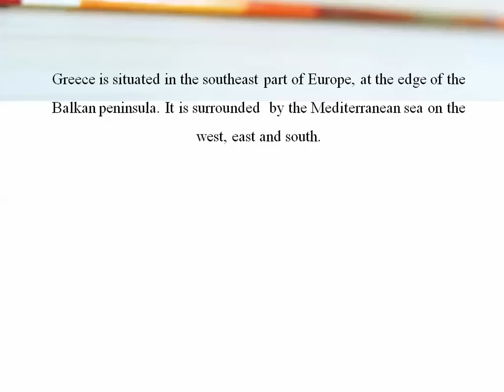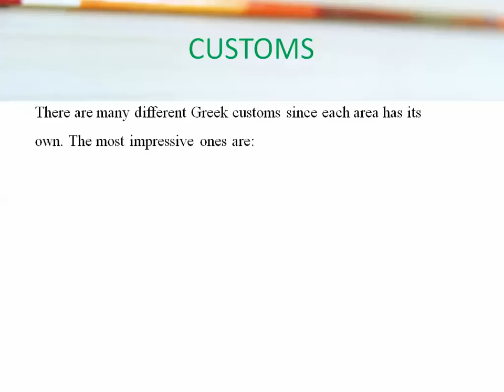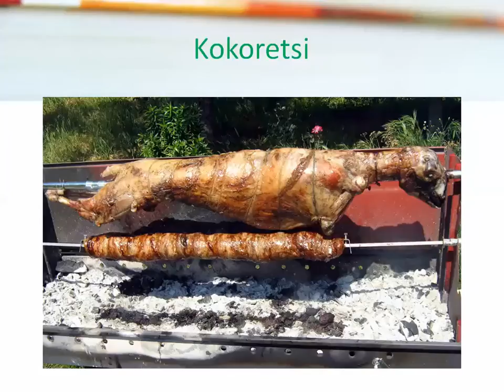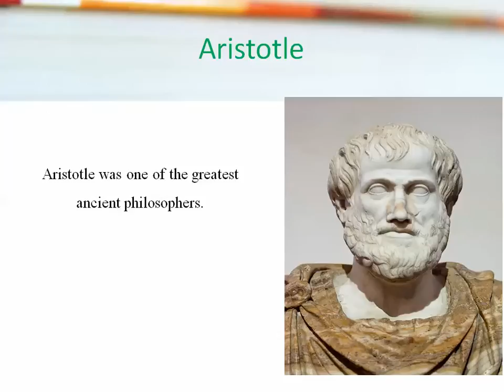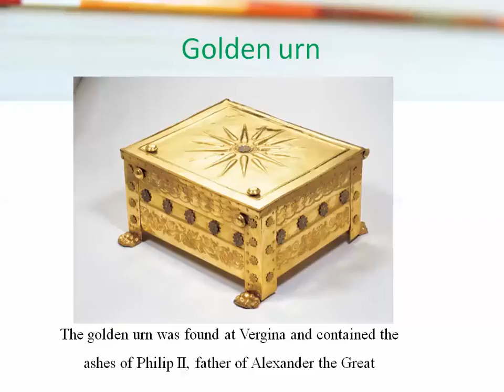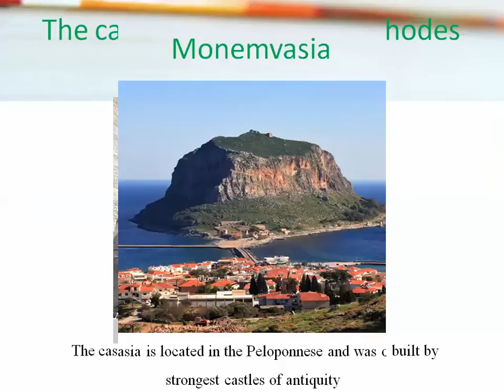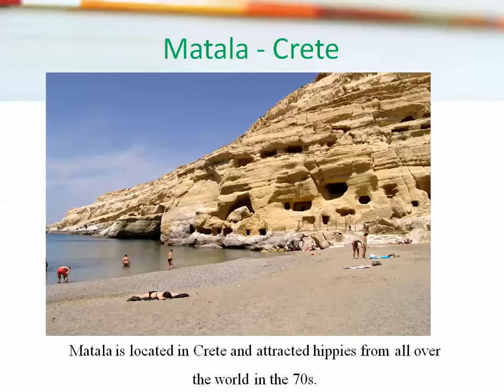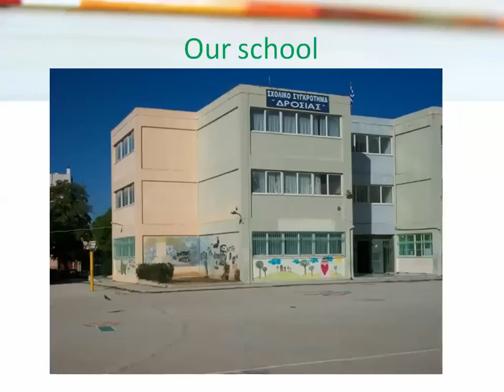Presentation of Greece (extended version) - Παρουσίαση της Ελλάδας (εκτενής έκδοση)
The video was made under the European Erasmus+ program and aims to present our country, Greece, our town, Patras, as well as our school, 15th Primary School of Patras.

The music of the video is, according to the sequence:
1) Zorbas by Mikis Theodorakis
2) Never on Sunday by Manos Xatzidakis and
3) Oh Greece by Manolis Rasoulis

Το βίντεο κατασκευάστηκε στα πλαίσια του ευρωπαϊκού προγράμματος Erasmus+ και έχει ως σκοπό να παρουσιάσει την Ελλάδα καθώς και την πόλη μας, την Πάτρα, όπως και το σχολείο μας, το 15ο Δημοτικό Σχολείο Πατρών.

Η μουσική του βίντεο είναι με τη σειρά που ακούγεται:
1) Ζορμπάς του Μίκη Θεοδωράκη
2) Τα παιδιά του Πειραιά του Μάνου Χατζιδάκη και
3) Αχ Ελλάδα του Μανώλη Ρασούλη